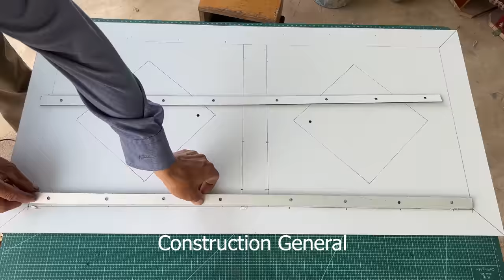Finishing the 2nd floor of a beautiful 2-storey mini house